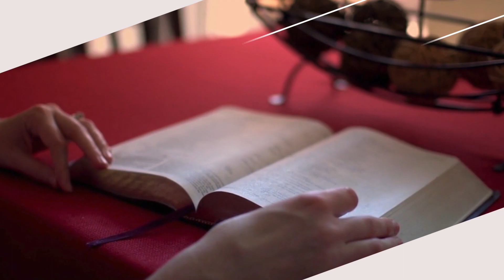Satu Ayat Alkitab [Pdt. Riko Tan]